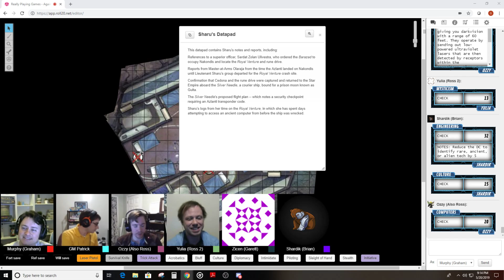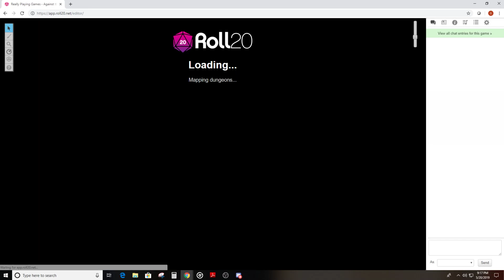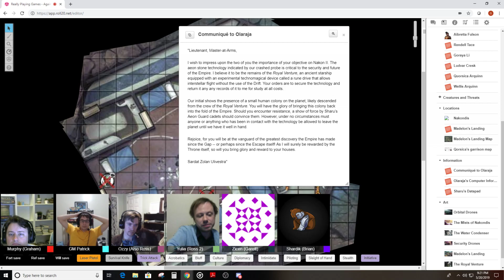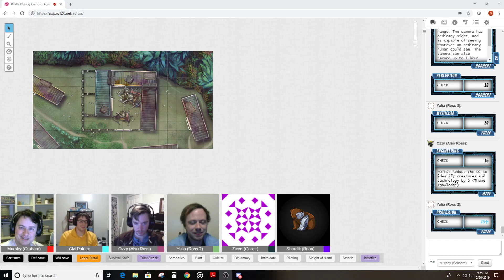ReallyPlayingGames - Starfinder: Against The Aeon Throne, Episode 15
Our confrontation with the Azlanti comes to a head in the ancient wreckage of the Royal Venture!